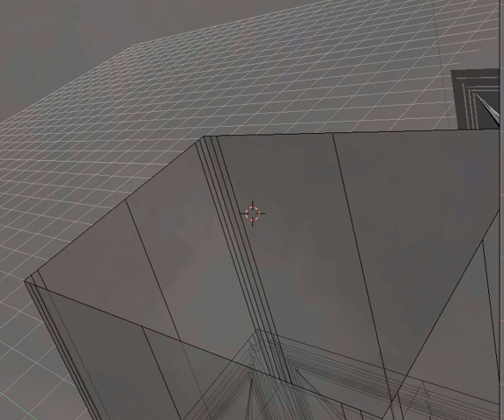Cursor (computers) | Wikipedia audio article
00:00:21 1 Origin of the term
00:00:44 2 Text cursor
00:02:42 2.1 Bi-directional text
00:03:14 3 Mouse cursor
00:03:49 3.1 I-beam pointer
00:04:13 4 3D cursor
00:04:40 5 See also

- Socrates

SUMMARY
In computer user interfaces, a cursor is an indicator used to show the current position for user interaction on a computer monitor or other display device that will respond to input from a text input or pointing device. The mouse cursor is also called a pointer, owing to its resemblance in usage to a pointing stick.